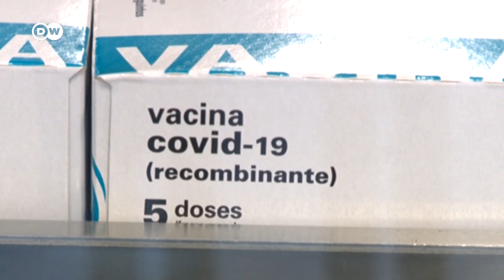Brasil: faltan insumos clave en los hospitales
Las unidades de cuidados intensivos tienen un índice de ocupación del orden del 80% en casi todo el país mientras se agotan los medicamentos y el oxígeno.